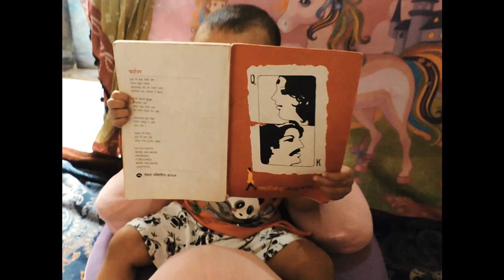Try Not To Laugh With Naughty Baby Moments - Baby Awesome#funnyvideosFunnies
Try Not To Laugh With Naughty Baby Moments - Baby Awesome
Funniest Moments Baby
The FUNNIEST and CUTEST video you'll see today!
baby reading book Baby Reading#Funny Baby#Funny baby Reading#Most Funny Video#BabyVideo